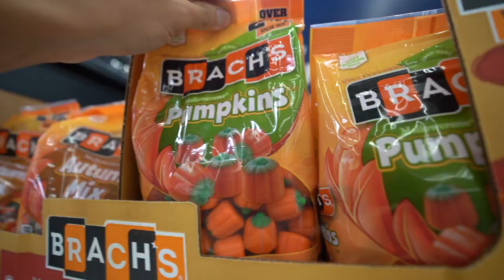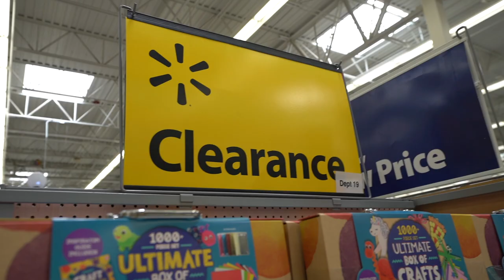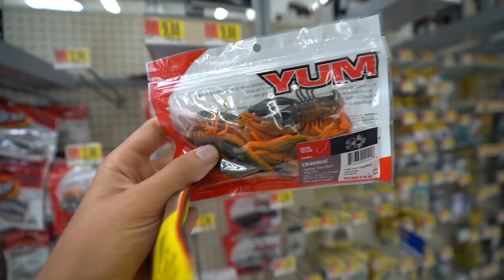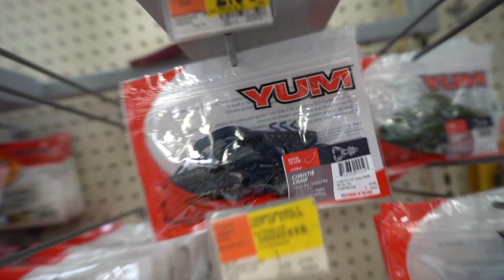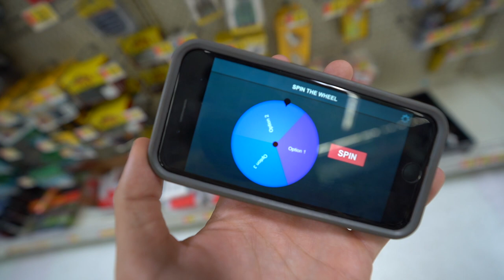$20 Walmart HALLOWEEN Fishing Challenge!! (Surprise Catch!)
In this Fishing Challenge, I take you guys with me to WALMART to buy some items for a HALLOWEEN Fishing Challenge!! We then take our newly bought gear out to some local ponds to see if we can catch anything! I did not expect for this to happen!!

Film/Edit Equipment:
-GoPro

tight lines